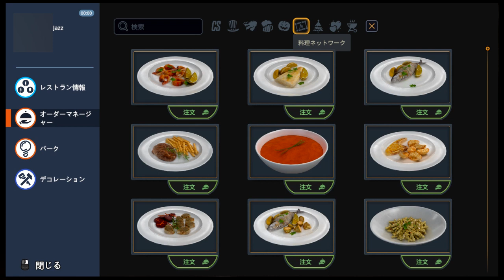[Cooking Simulator]クリスマスレシピ[焼きクリスマスハムのガーリックポテト添え]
久々に起動してみましたーメリークリスマス♪